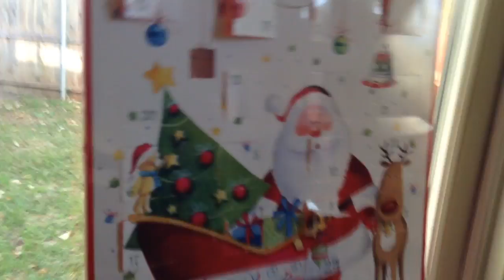Vlogmas#1|Christmas Decorations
Vlogmas is here. Finally.., I am so sorry that I didn't. Already do Vlogmas  I forgot but now that schools out I'm starting it up,